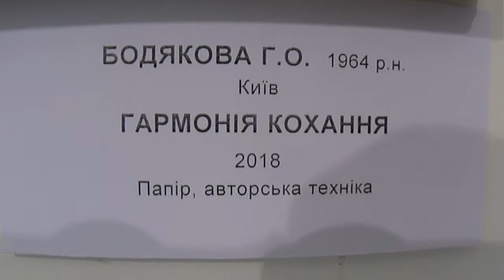триеннале часть 10 А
любовь